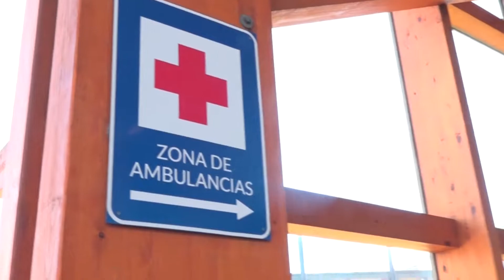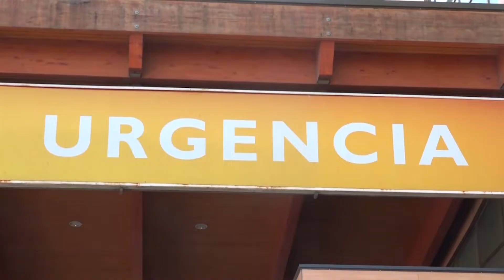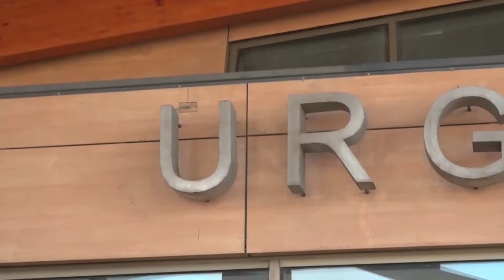Profesionales de urgencias de Hospital Pto. Montt se movilizan por mejores condiciones de atención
Médicos y enfermeras del servicio de urgencias del Hospital de Puerto Montt, iniciaron una movilización. Reclaman por las hospitalizaciones que se estarían desarrollando en los pasillos del recinto.